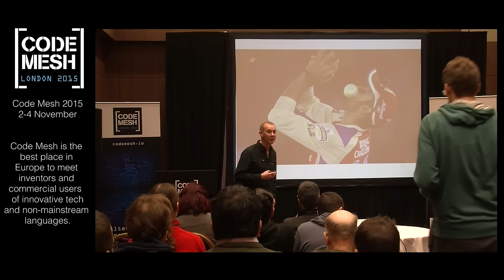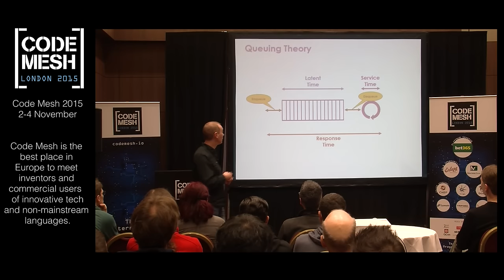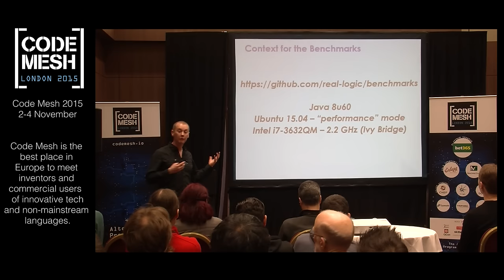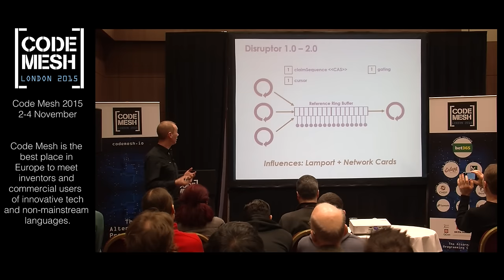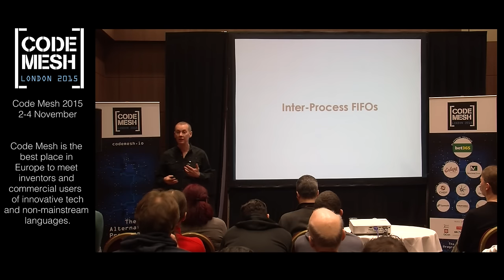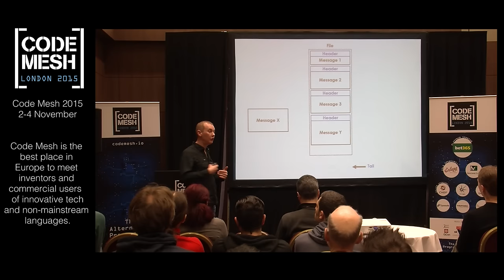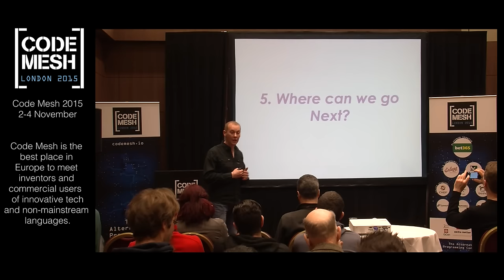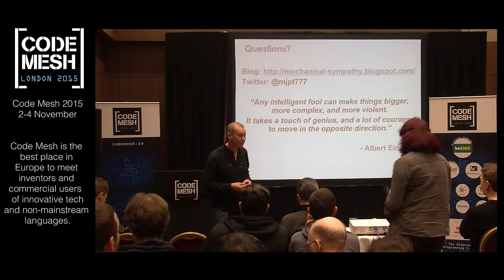Adventures with Concurrent Programming in Java: A Quest for Predictable Latency - Martin Thompson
Concurrent programming with locks is hard. Concurrent programming without using locks can be really hard. Concurrent programming with relaxed memory ordering and predictable latency semantics is said to be only for wizards. This focuses on a decade long quest to discover algorithms that provide very high throughput while keeping latency low and predictable.

We will cover some fundamental theory of concurrency and then compare various approaches to the same problem so that we can measure the impact on throughput and latency. We'll also show how some of these algorithm implementations get way more interesting given the new features in Java 8.

This talk is aimed at programmers interested in advanced concurrency who want to develop algorithms with very predictable response times at all levels of throughput which push our modern CPUs to the limit.

About Martin

Martin has over 2 decades of experience building complex and high-performance computing systems. He is most recently known for his work on Aeron and SBE. Previously at LMAX he was the co-founder and CTO when he created the Disruptor. Prior to LMAX Martin worked for Betfair, three different content companies wrestling with the world largest product catalogues, and was a lead on some of the most significant C++ and Java systems of the 1990s in the automotive and finance domains.

He blogs at mechanical-sympathy.blogspot.com, and can be found giving training courses on performance and concurrency when he is not cutting code to make systems better.